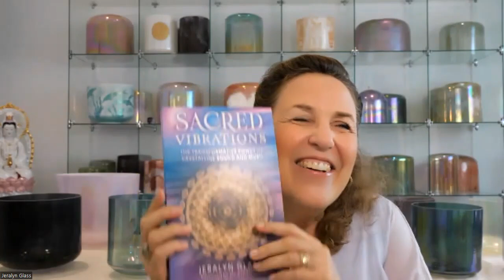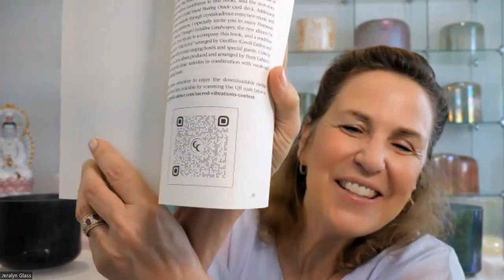Jeralyn Glass, musician, Broadway singer and holistic sound healer interview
JERALYN GLASS: classically trained musician, former opera diva, Broadway singer, and one of the foremost leaders in the world of holistic healing through music as medicine who has taken sound baths to the next level.

A single mom, Glass lost her only child, and crystal healing bowls became part of a program to help her recover from overwhelming grief. Through her deep and personal loss, she’s been projected into a new realm and is now at the forefront of a wave of sound healing that is circling the globe.

Her highly anticipated book: Sacred Vibrations: The Transformative Power of Crystalline Sound and Music published by Hay House comes out July 23rd. The book is a guide to engaging Music as Medicine and how the power of sound can serve to transform us. Sacred Vibrations guides readers on their journey with actionable tips, relaxing and effective meditations accessible through QR codes, wisdom from leading scientists, esteemed colleagues, and more.